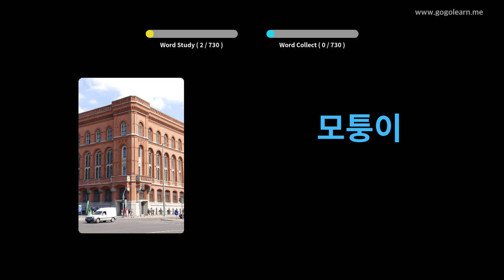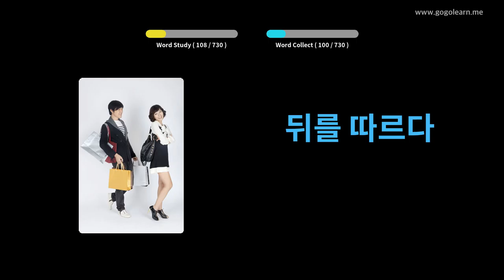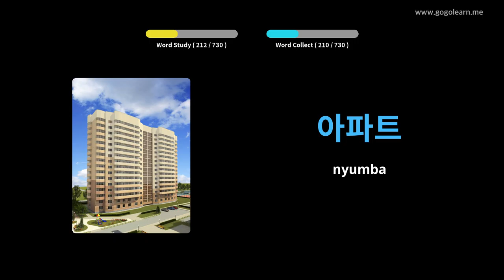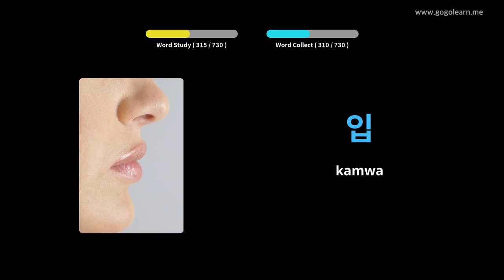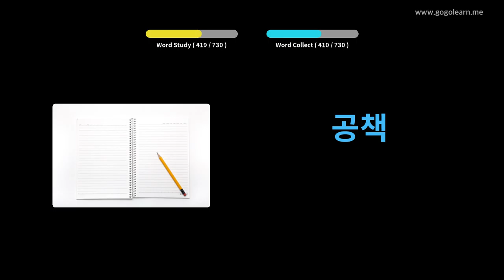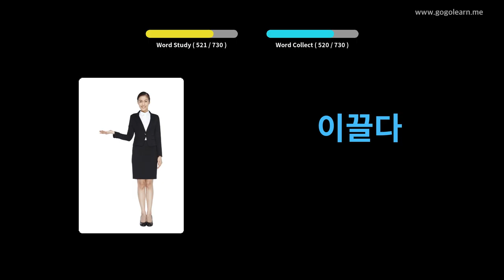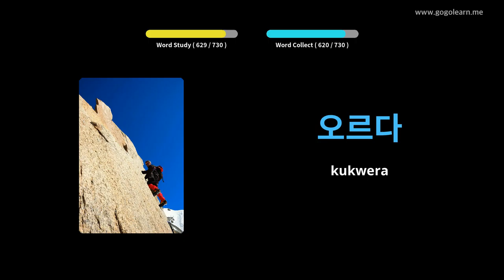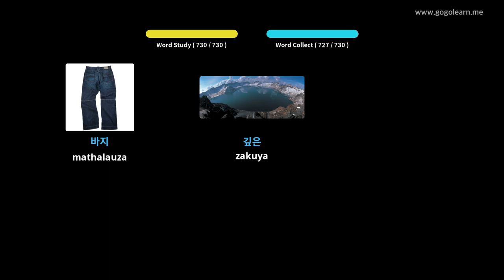Korea Vocabulary ana | Golearn